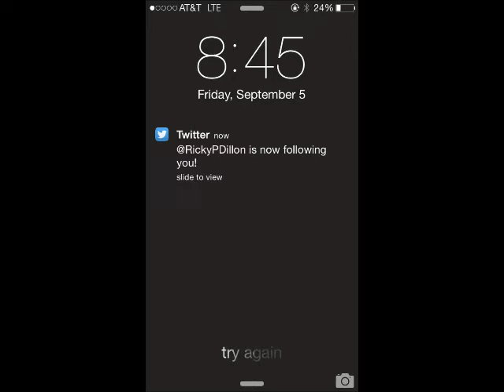Digi Experience (Memphis, TN)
This is all about my DigiTour Experience.

This isn't what will happen to everyone, I'm family so I got more of a Family VIP Treatment.  You will not get to go backstage, or go into the venue before doors open like I did.  You will have to go thru the meet and greet line to talk to them, and get pictures with them.